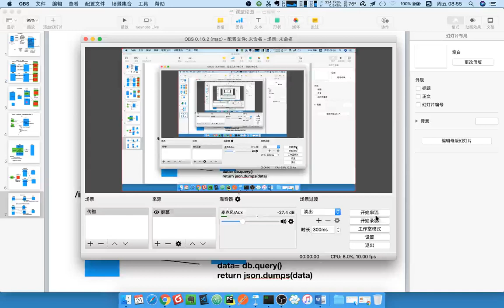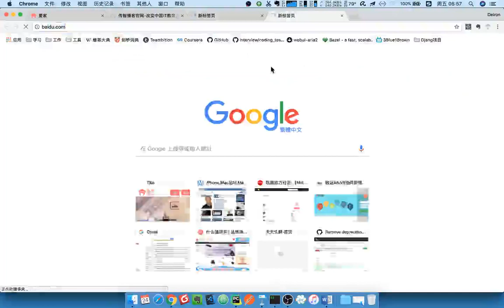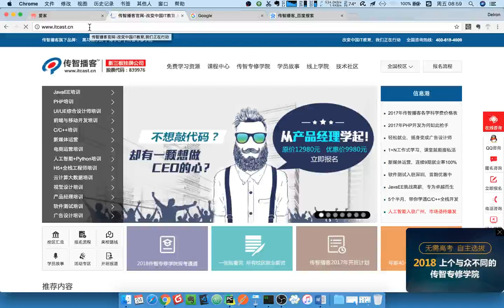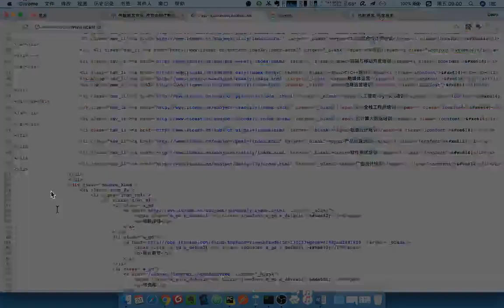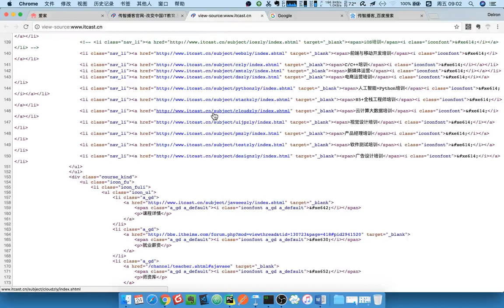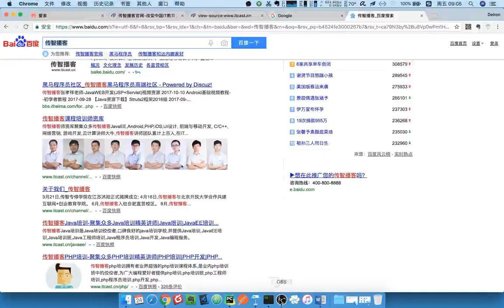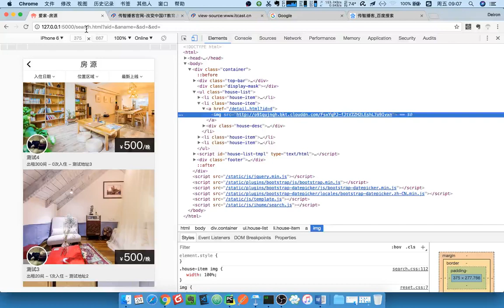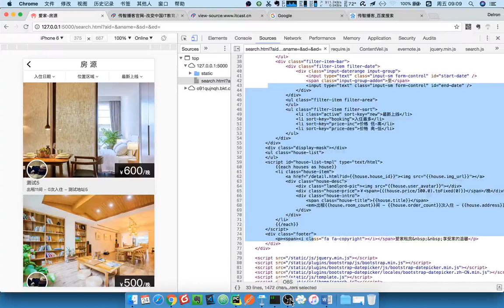17 爱家租房项目丨01 项目说明丨03 前端后分离对于搜索引擎的缺点